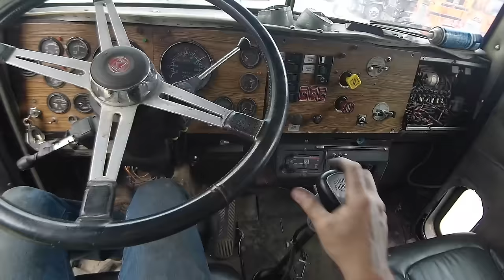Eleven Semi Trucks! Let's Fire Them Up!